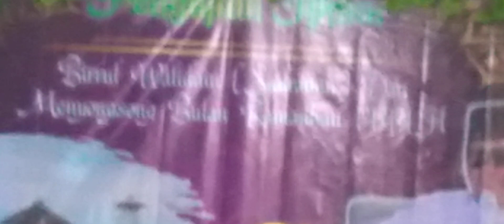Ikan Dalam Kolam Cover New Surya Buana Religi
Pengajian Akbar Bersama KH. Usman Ali Salman PP API AL-HUDA Magelang Dalam Rangka Bilul Walidaen & Menyongsong Ramadhan 1444 Hijriyah.
" Telah datang kepada kalian Ramadhan, bulan yang berkahi. Allah Mewajibkan atas kalian berbuasa pada - Nya, Pintu - pintu Surganya dibuka kepadanya. Pintu - pintu Jahim ( Neraka ) ditutup, setan - setan dibelenggu.  Di dalamnya terdapat sebuah malam yang baik dibandingkan 1000 bulan.  Siapa yang dihalangi dari Kebaikkanya, Maka Sungguh terhalangi ", ( HR.Ahmad ).
Juga bersama Group REBANA NEW SURYA BUANA  Dari Pagersari, Mrangen, Srumbung  Magelang
Live In Show Dsn Serut Desa Gantang Kec. Sawangan Kab. Magelang.
Terima Kasih 😎🙏
SVB_Lover'S2023 🎤💃